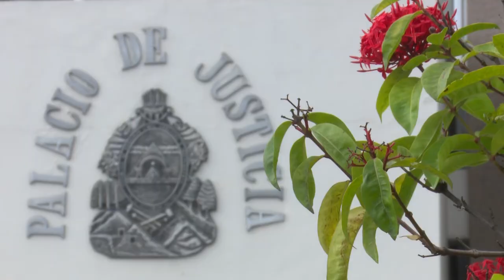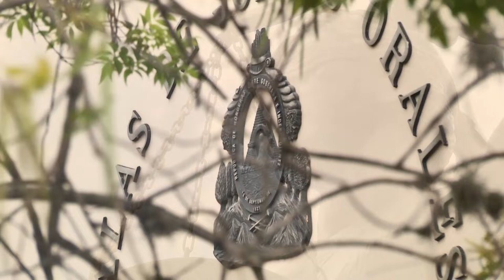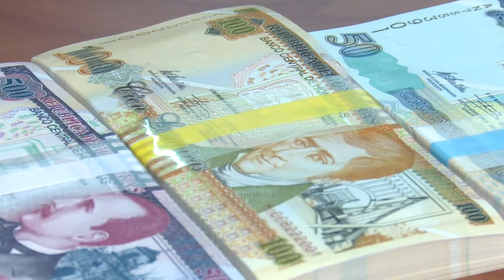L.146 millones anuales requiere el Poder Judicial de aumento presupuestario